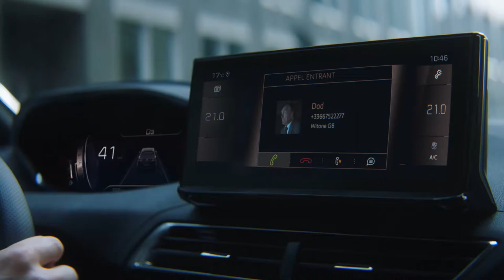De vernieuwde Peugeot 5008 SUV: drive yourself further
De nieuwe Peugeot 5008 SUV heeft een upgrade gekregen. Deze imposante 7-zits SUV beschikt over de nieuwste Peugeot i-Cockpit, slimme Night Vision-technologie voor meer zicht in het donker en een compleet nieuw 'gezicht' met frameless grille.